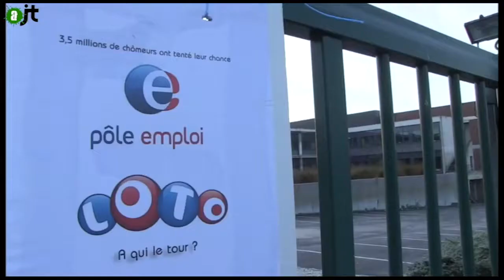Action des intermittents, chômeurs et précaires d'Amiens: Reportage de l'aJT 04/01/2015 - 6